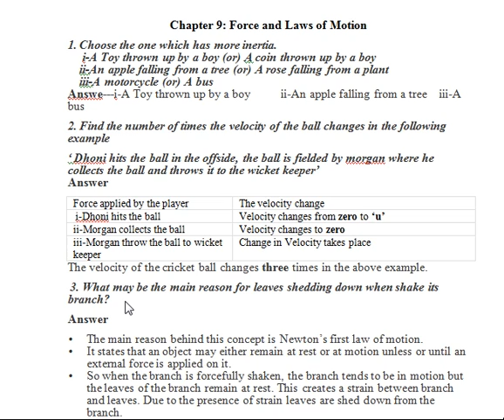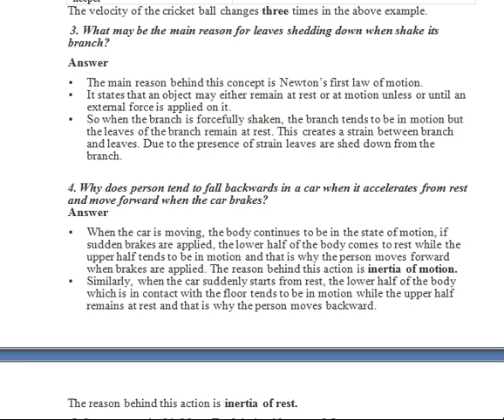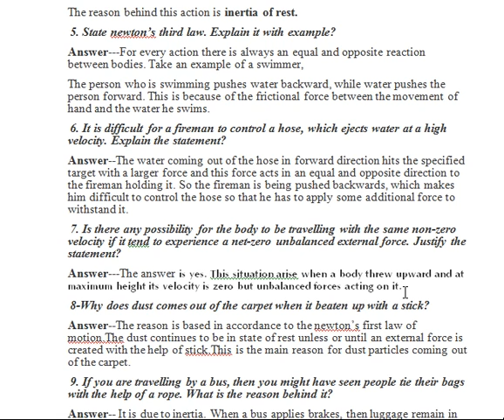9th sc 22j